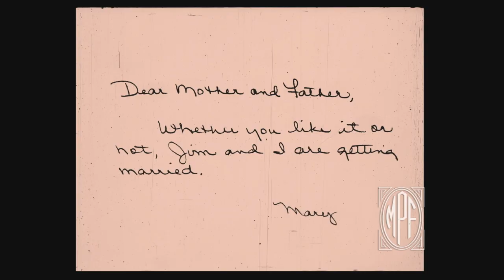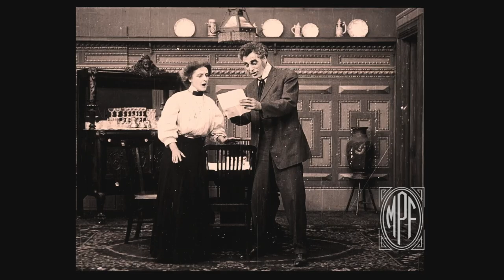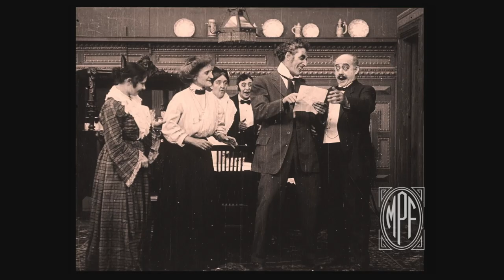"They Would Elope" (1909) [Full Film]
"They Would Elope" (Released August 9th, 1909)
Directed by D.W. Griffith, Starring Mary Pickford
ModernizingTheSilents Score by Phillip Peterson

Two lovers try to run away and elope, but end up running into many obstacles and mishaps along the way. The family throws a surprise wedding for them when they finally return home. Filmed along the Passaic River in Little Falls, New Jersey.